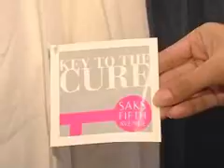Support breast cancer research with Saks 5th Avenue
Support breast cancer research with Saks! Check out the special Tee-shirts designed by Oscar de la Renta with proceeds going to the Cancer Research Fund. for more info on this topic plus other lifestyle stories, tips and more...